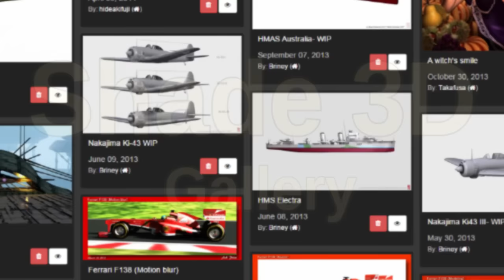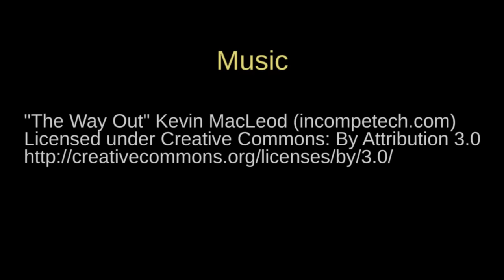Renderosity's "Gallery of the Week" - SHADE 3D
Shade 3D is one of the oldest 3D applications and has always been popular at Renderosity. Our Shade gallery artists have created a wide variety of styles and scenes with this easy to use program.

Visit renderosity.com for more info and the complete list of the 12 artists chosen for the Gallery of the Week